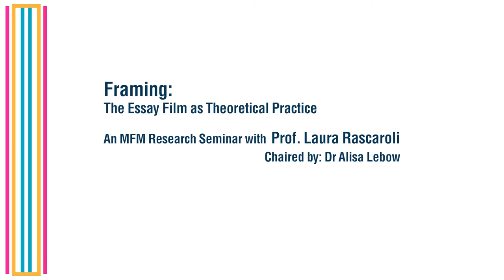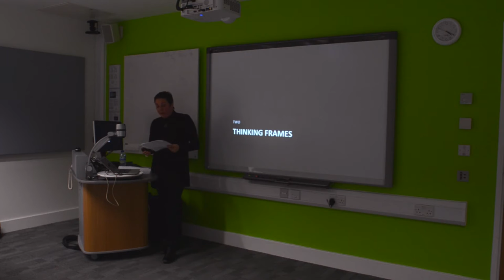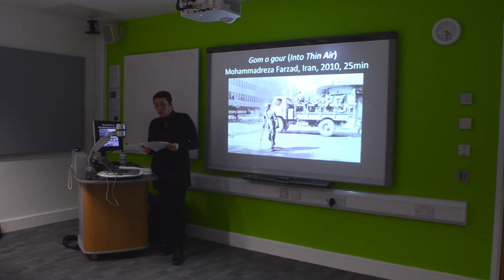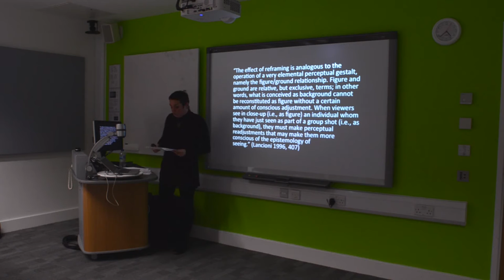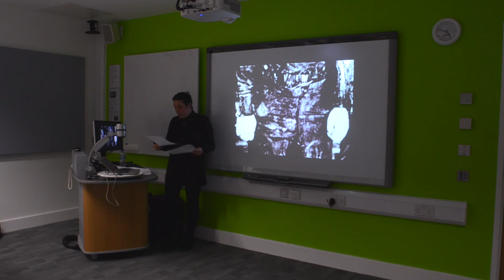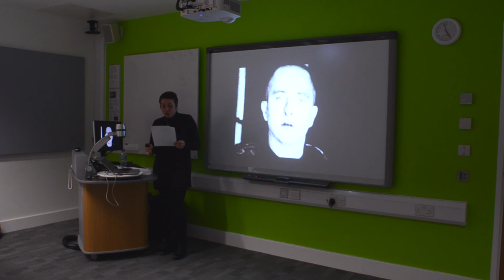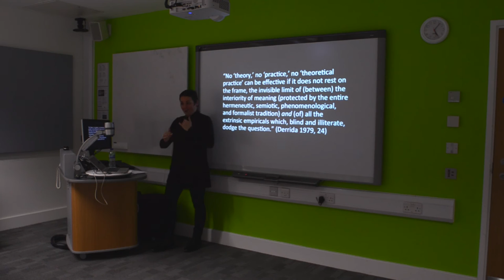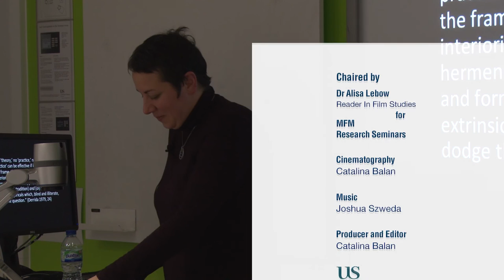Laura Rascaroli @MFM: The Essay Film as Theoretical Practice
Framing: The Essay Film as Theoretical Practice
A Research Seminar with Prof. Laura Rascaroli at the University of Sussex.
Chaired by: Dr. Alisa Lebow

Producer: Catalina Z. Balan